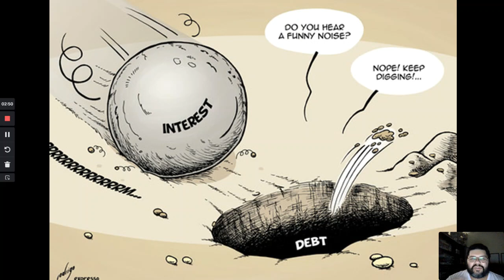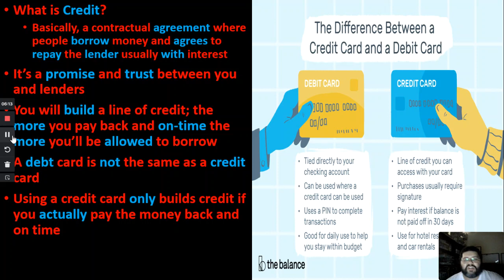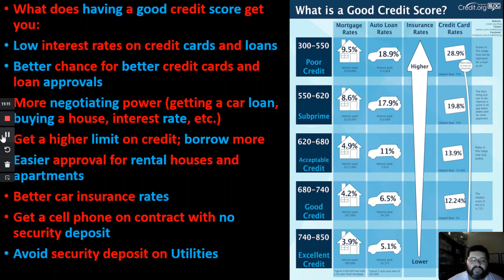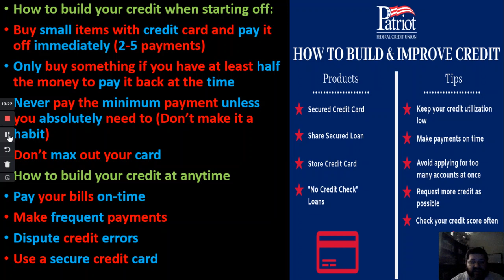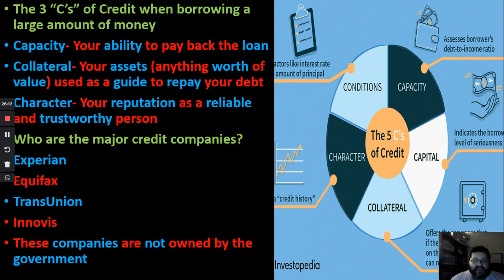Economics- Week 26- Building Credit